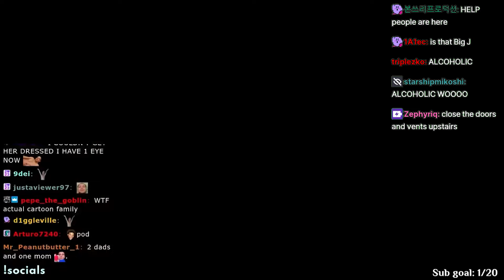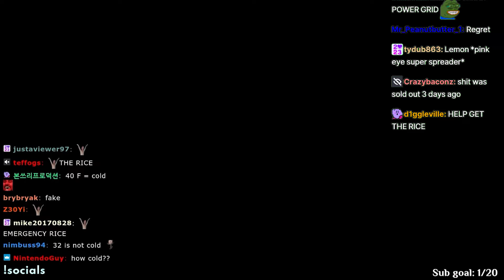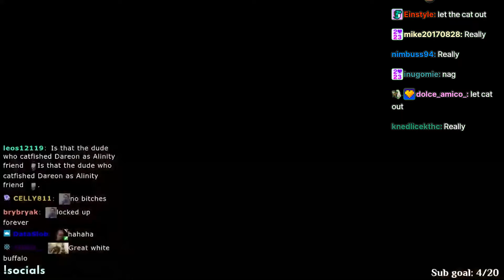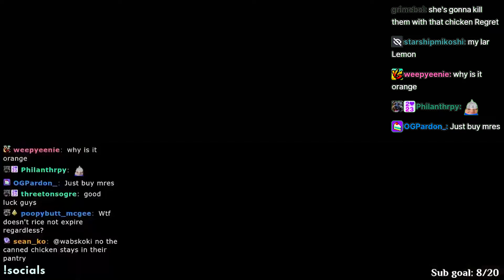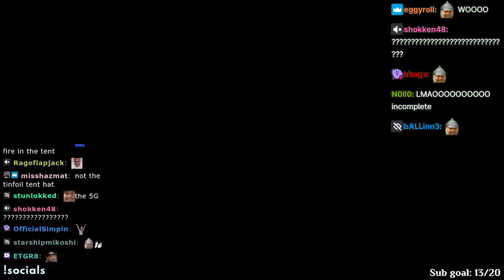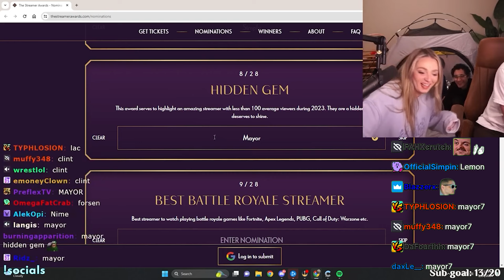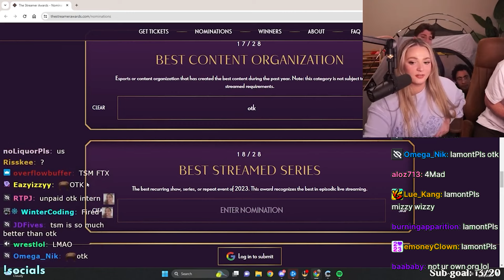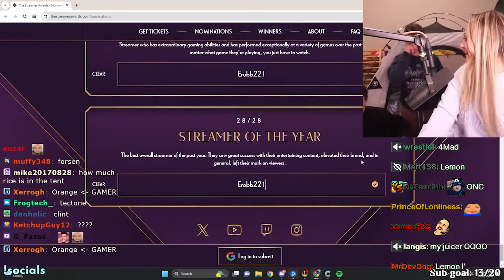Britt Makes TikTok ahh Chicken for Texas Winter Storm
Britt preps for the upcoming Texas freeze with some questionable cooking choices...

Edited and managed by Kylonian